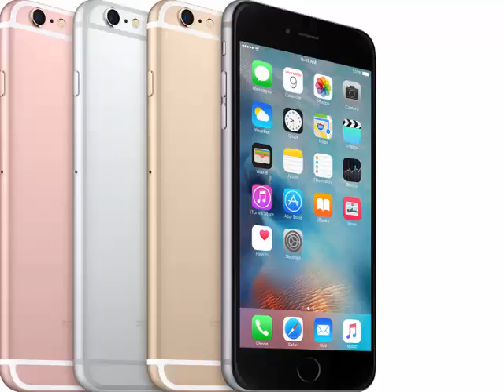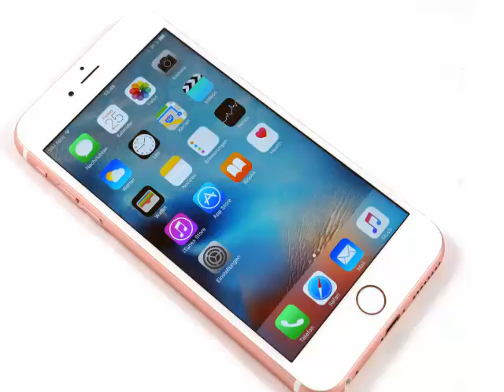Apple iPhone 6s smartphone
Announced 2015, September.
Features 3G,
4.7″ LED-backlit IPS LCD display,
12 MP camera,
Wi-Fi, GPS,
Bluetooth